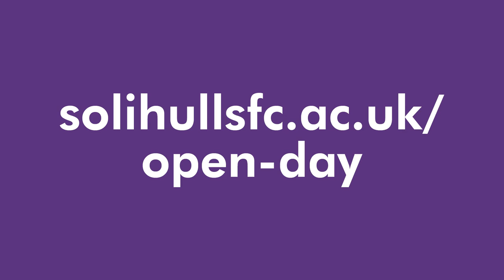Solihull Sixth Form College January Open Evening moves online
Solihull Sixth Form College are holding an online Open Evening on Monday 24 January 2022 from 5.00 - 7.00pm. To access the live streams by teachers and senior staff, sign up for tickets